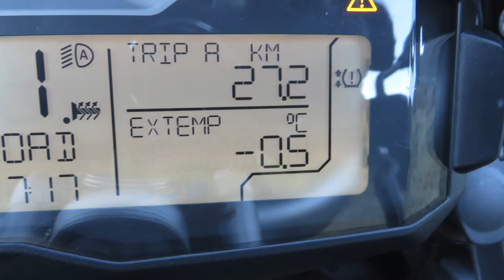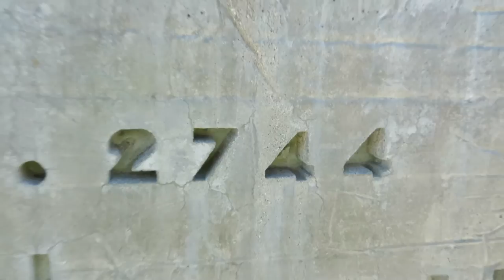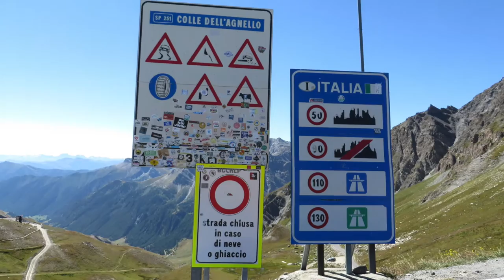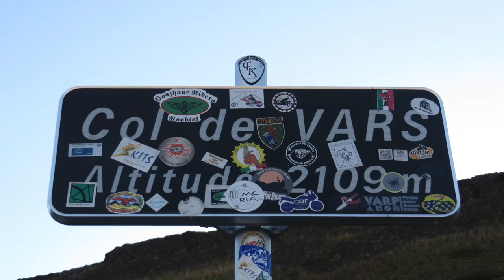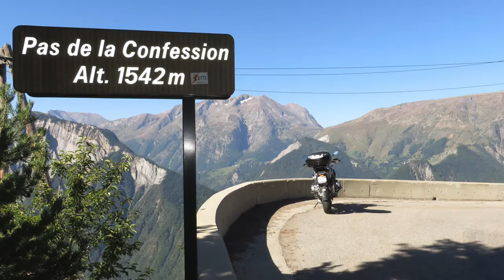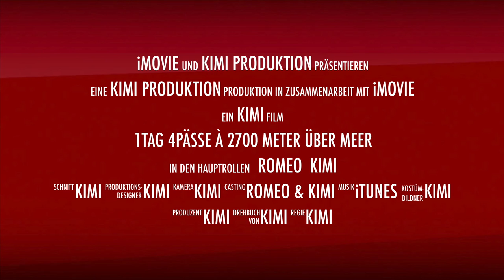Motorrad - BMW GS 1200 LC 14 - 1Tag, 4Pässe à 2700 Meter über Meer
Was gibt es schöneres als mit einem Freund auf Pässe zu fahren...